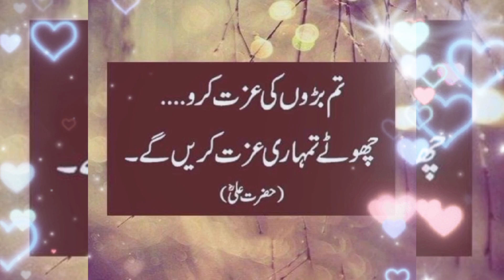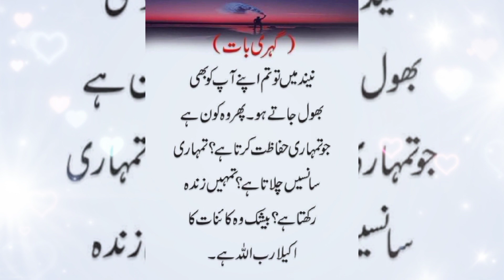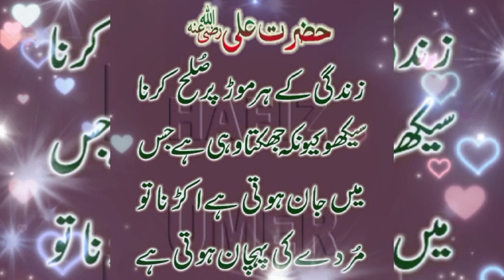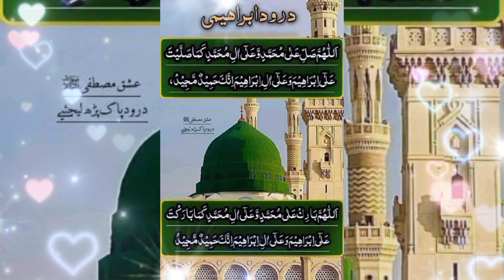Jumma Mubarak🌹|Jumma Mubarak 2024🌹|جمعہ مبارک 🌹Jummamubarak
Well Come to my channal life style with maryum

जुम्मा मुबारक 🌹|जुम्मा मुबारक 2024🌹|शुभ शुक्रवार 🌹जुम्मामुबारक

jumma mubaarak 🌹|jumma mubaarak 2024🌹|shubh shukravaar 🌹jummaamubaara

Rehmaton ke Taj wale  رحمتوں کے تاج والے  Ya nabi salaam alaika  یا نبی ﷺ سلام علیک

Asslaam u Alaikum Please Remember me and my family in your Prayers. Stay Blessed Stay Safe
پلیز سبسکرائب اینڈ شیر

Jumma Mubarak || Status 2024🌹|| Naat Status2024🌹 || Dua🌹 ||Jumma Mubark

beautiful naat
urdu writing
 rehmaton ke taj wale
 urdu lyrics
 rehmaton ke taj wale do jahan ke raja wala rehmaton ke taj wale full salam
Salaat o Salaam
 Ya nabi salaam alaika
Rematon ke Taj wale